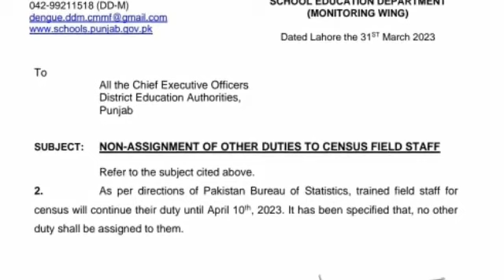Census 2023 Pakistan Date [Extended] | Mardam Shumari Ki Date Barrha Di Gayi | Digital Census 2023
The final date of digital sensors 2023 in Pakistan has been extended till 10th April 2023.